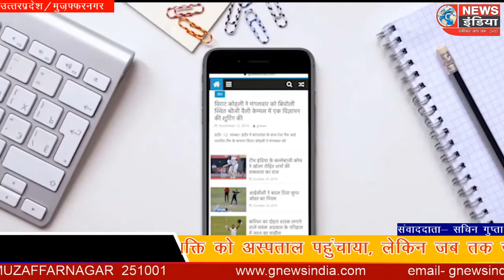सब्जी मंडी में उस समय हड़कंप मच गया, जब एक व्यक्ति अचानक जमीन पर गिरकर तड़पने लगा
सब्जी मंडी सामान लेने पहुचे व्यक्ति की मौत से हडकम्प खतौली। सब्जी मंडी में उस समय हड़कंप मच गया, जब एक व्यक्ति अचानक जमीन पर गिरकर तड़पने लगा, मौके पर पहुंची पुलिस ने जमीन पर पड़े व्यक्ति को अस्पताल पहुंचाया, लेकिन जब तक उसकी मौत हो चुकी थी।
 गांव भूड निवासी नंदकिशोर ने बताया कि उसके पिता रामायण खतौली शुगर मिल में काम करते थे, लेकिन पाच साल पहले वह रिटायर्ड हो गए थे। काफी दिन से बीमार होने के कारण उनका उपचार खतौली में निजी चिकित्सक के यहां चल रहा था। मंगलवार की  सुबह उनके पिता सब्जी लेने के लिए सब्जी मंडी पहुंचे। कुछ समय बाद उनके पास फोन आया कि उनके पिता की तबीयत खराब है और में सामुदायिक स्वास्थ्य केंद्र खतौली में भर्ती कराए गए हैं। अस्पताल अाकर देखा तो उनके पिता की मौत हो चुकी थी। चिकित्सकों ने बताया कि जब उनके पिता अस्पताल पहुंचे तब तक उनकी मौत हो गई थी। परिजनों ने पुलिस कार्रवाई करने से इंकार कर दिया और अपने पिता के शव को लेकर घर चले गए।